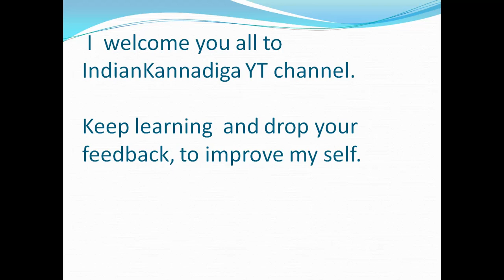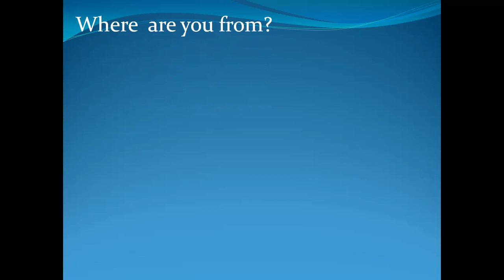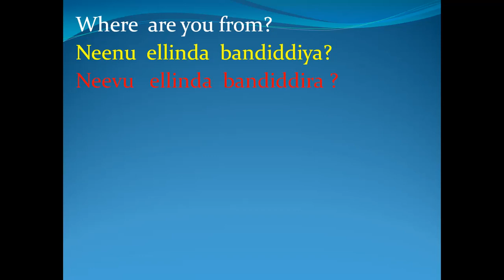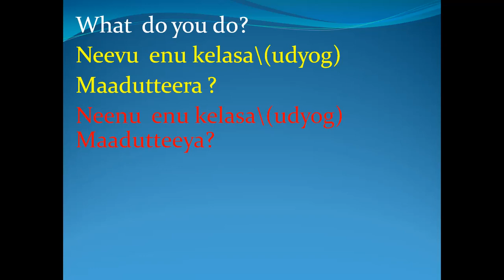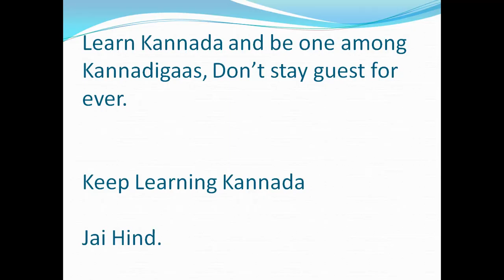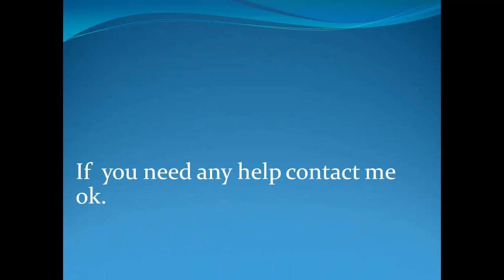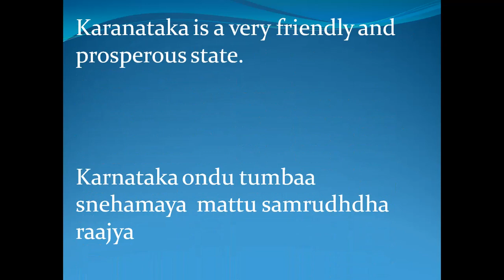Learn Kannada using English Part 01 : Basic Conversation l Indian Kannadiga Learn learn